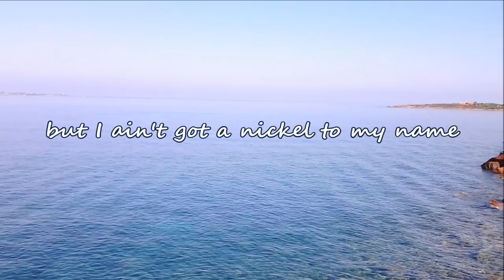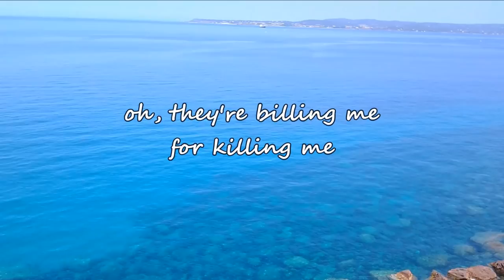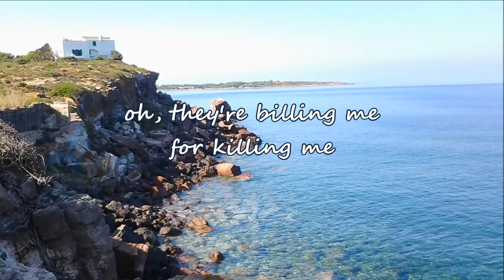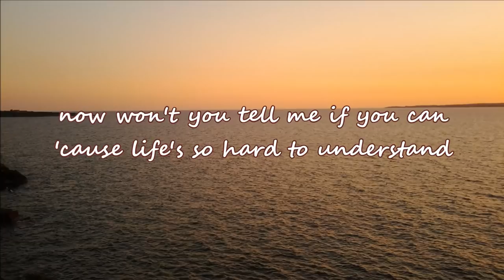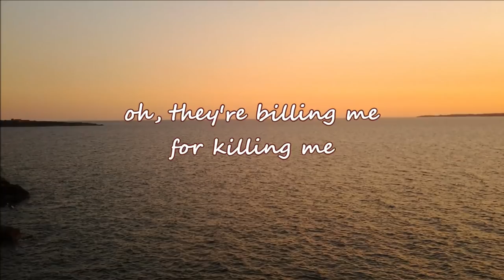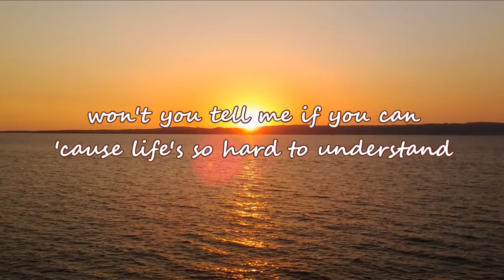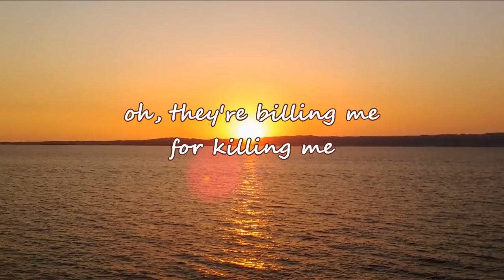Travis Tritt - Lord Have Mercy On The Workin Man (with lyrics)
"Lord Have Mercy On The Workin Man" by Travis Tritt. Support Travis purchasing his album "T-R-O-U-B-L-E" here: